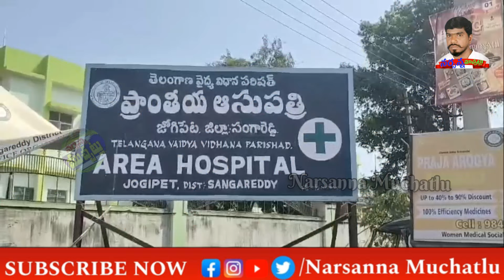ప్రభుత్వ ఆసుపత్రిలో మెరుగైన వైద్యం రాష్ట్ర వైద్యశాఖ మంత్రి ఆదేశాలు.. -జోగిపేట సూపర్డెంట్.! కౌన్సిలర్